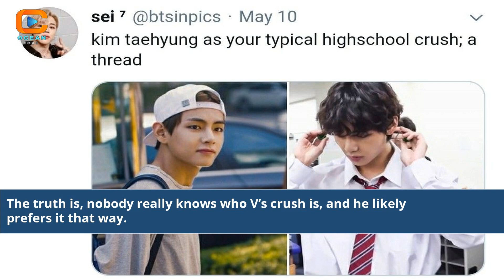Who Is V Taehyung Crush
who is kim taehyung crush
who is kim taehyung crush in blackpink
who is bts v celebrity crush
who is bts v crush
who is taehyung crush
why is taehyung called v
who is tsuyu's crush
why does taehyung go by v
taehun seong viral hit
why kim taehyung called v
taehyung ex girlfriend name
what happened to taehyung
taehyung and his dog
who's taehyung crush
who is the crush of v
who bts v crush
who does taehyung have a crush on
kim taehyung aka v
who does tsuyu have a crush on
girl crush taeri youtube
taehyung crush
who is v crush in bts
crush chinese drama wikipedia
who is bts crush in twice
who is bts crush in india
who is bts crush in philippines
taehyung k drama name
which k drama is taehyung in
txt taehyun real name
taehyung boy with luv
V Taehyung secret crush
BTS V's love interest
V's hidden feelings revealed
K-pop idols admiration
BTS fandom curiosity
Celebrity crush speculations
V Taehyung's romantic side
K-pop and love rumors
BTS member's personal life
Celebrity dating rumors
K-pop idols secret emotions
BTS fan theories
K-pop celebrity interactions
V's enigmatic bond
BTS member's relationships